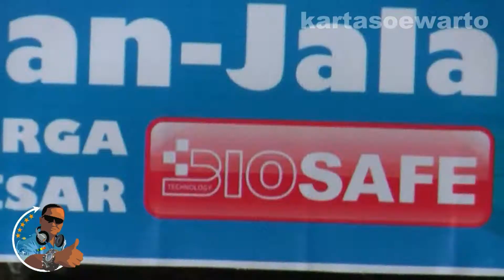Bidadari Island Party (Original Audio)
Biosafe Bidadari Tour 2010

Video At :
Bidadari Island - The Seribu Archipelago,
Jakarta, Indonesia

By :
Suwarto Kartasoewarto Wartonet